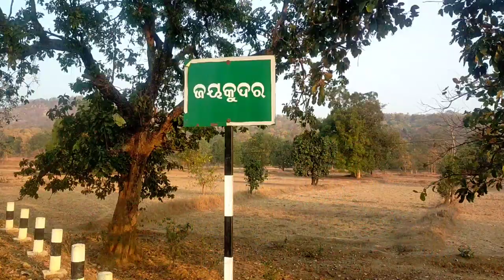आज मैं जा रहा हूं जय कुदर विलेज !! Today I am going to jaikudar village !!!!!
Today I am going to jaikudar village// is video me apko dhikhne ko milega Ki Mera papa Ka Mama Ka Ghar// jaikudar village//
Pascal Nana
Rimish Nana
Anukaran unkle
Kuldeep unkle